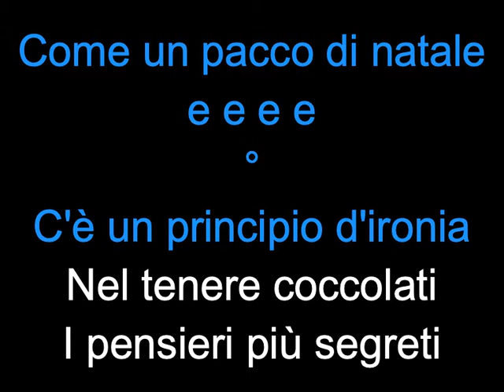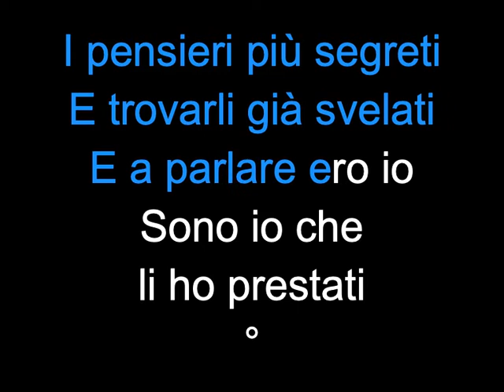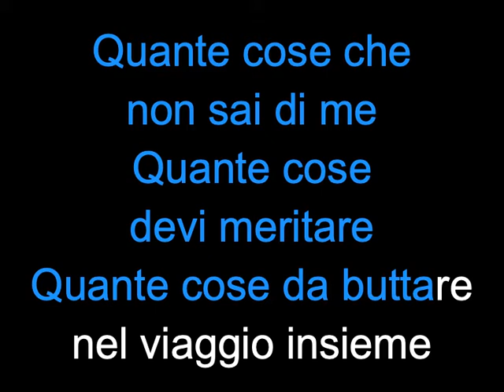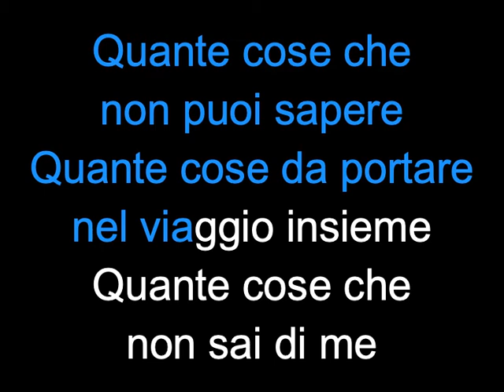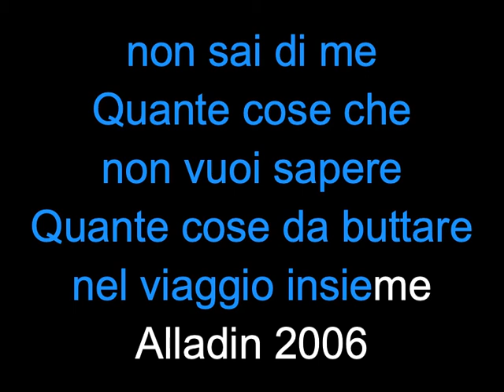Elisa & Ligabue - Gli ostacoli del cuore - Karaoke